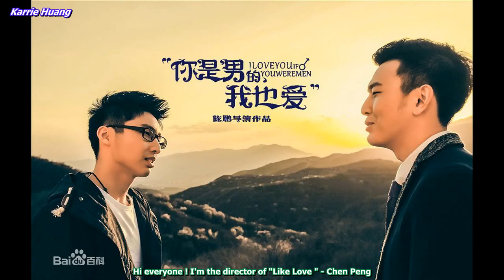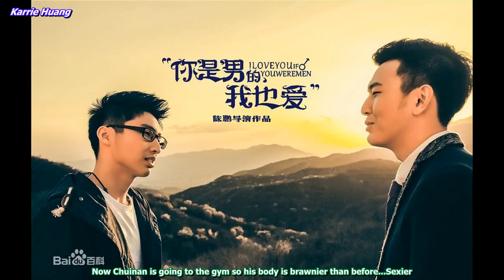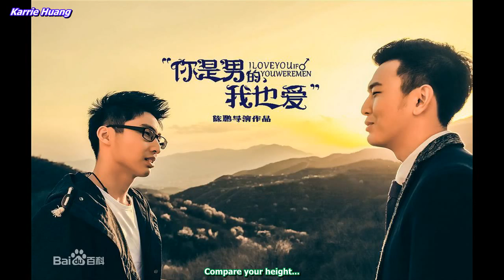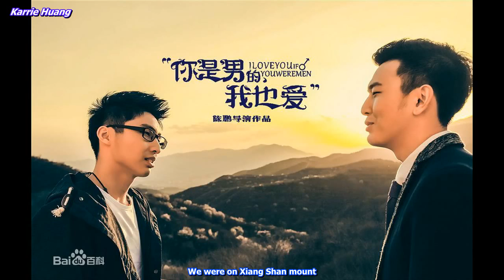[Engsub1/4] Koala FM No.53 -Kong Chuinan &Chen Peng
Too short !!! I'm so disappointed of myself.. Sorry...